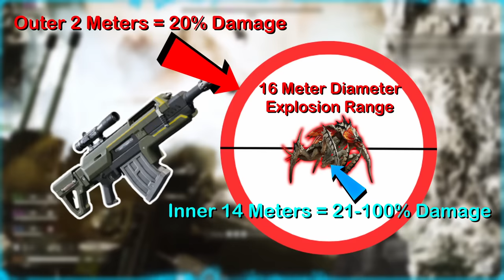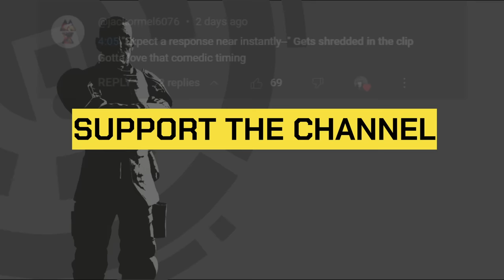R-36 Eruptor Stress Test & BREAKDOWN in Helldivers 2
A Full Guide and Breakdown to everything you'd want to know about the new R-36 Eruptor from the Demoncratic Detonation Warbond! Hope you Enjoy!

Live Streams RIGHT here on Youtube Monday/Wednesday/Friday/Saturday

Discord to play Helldivers 2 with my community